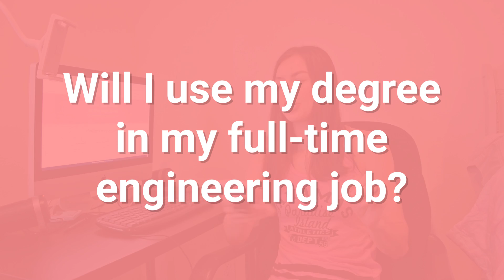What it's like to work as an Engineer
What does a day in the life of an Engineer look like? Lilly talks about her experience working as a full-time Electrical Engineer. She answers questions like "Is a full time engineering job similar to engineering school?" and many more questions to give you an idea of what it's like to be an engineer.